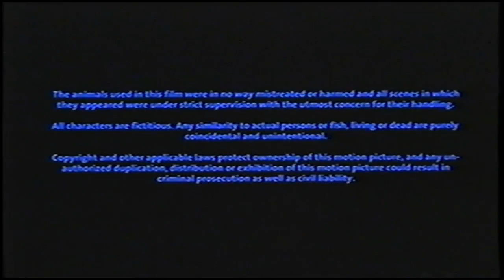Cierre VHS ¡Mamá! Soy Un Pez 2003 (Argentina)